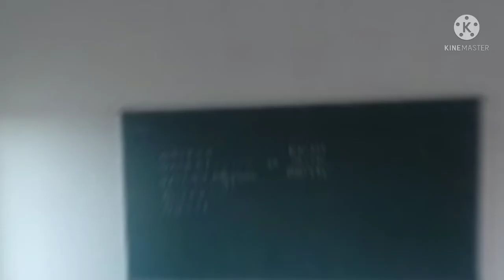Model Degree College, Sonepur (It's One Of The Best Govt College in Odisha)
About-
This video is very helpful for student and gain veries knowledge of Odisha collages

Note-
This Chennal is provided for many
Type of Educational video and all
 collages of video.this channel not
Saw some of collage are bed or best but it is saw collage structure, environment and study system